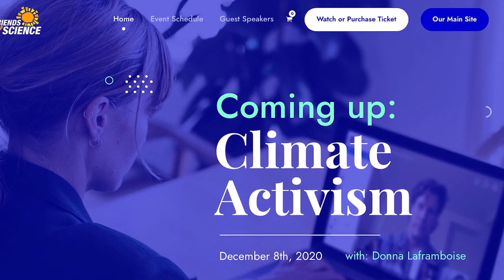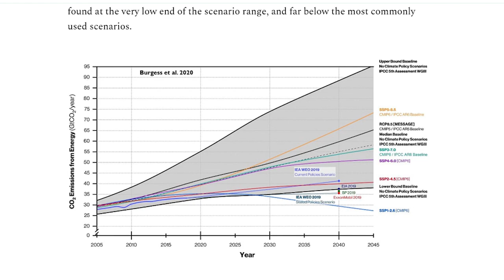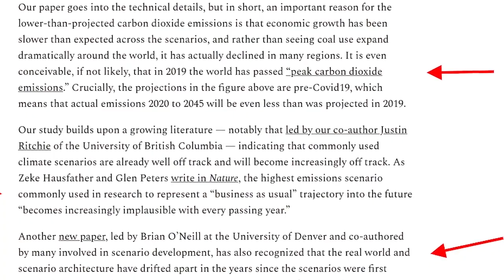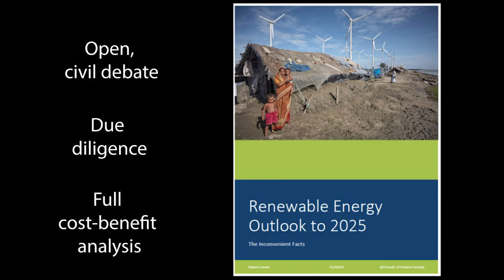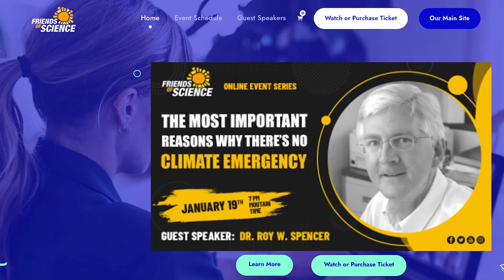Keep Calm and Defend Free Speech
Friends of Science Society hosted Donna Laframboise as our guest speaker at our 17th Annual Event (online) on Dec 8, 2020.  Donna pointed out that climate activism is fundamentally anti-democratic, undermining all freedoms, but especially that of freedom of speech. Freedom of speech is essential to open, civil debate and for setting sound public policy.  You can buy tickets to watch Donna's recorded presentation and get tickets for Dr. Roy Spencer's upcoming presentation